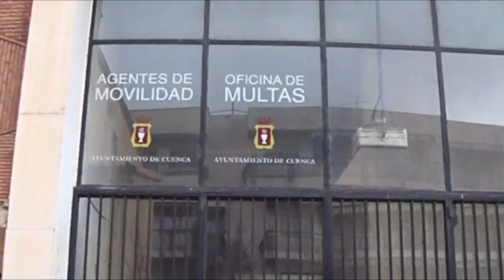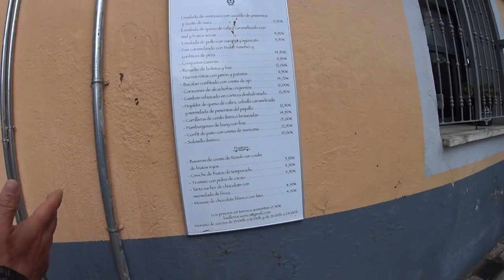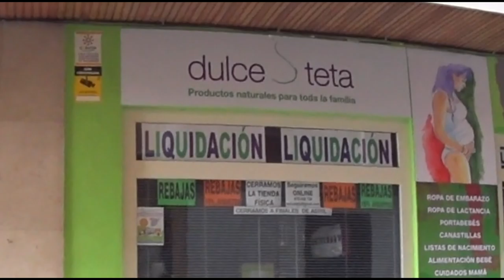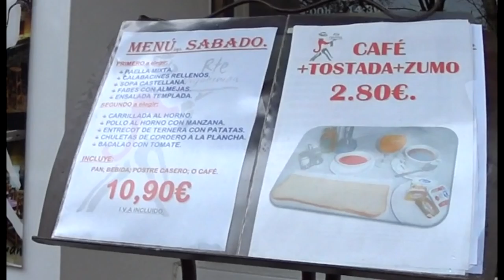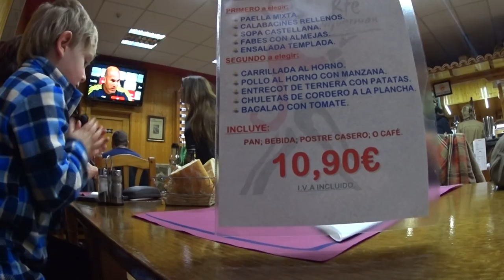Cuenca 5 - Looking for Food - LightSpeed Spanish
we are pleased to offer you alook at our trip to Cuenca. We are looking for a restaurant and finally find one.